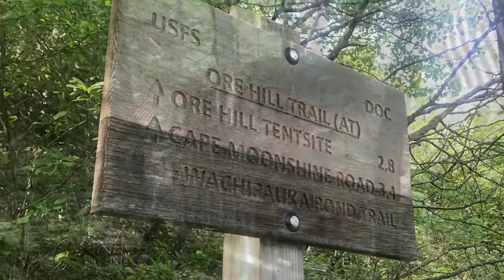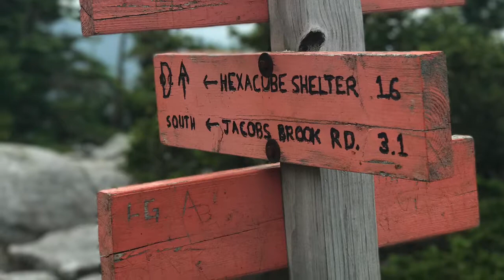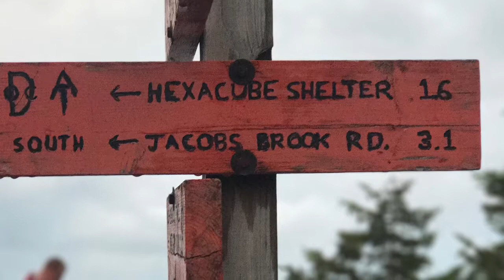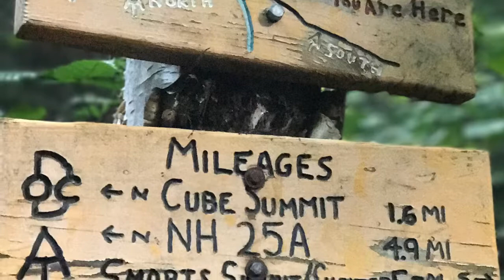AT NH: NH 25 to Lyme Dorchester Road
2 Day trek over Mt. Cube and Smarts Mountain. Trail magic from the Omelette Guy!